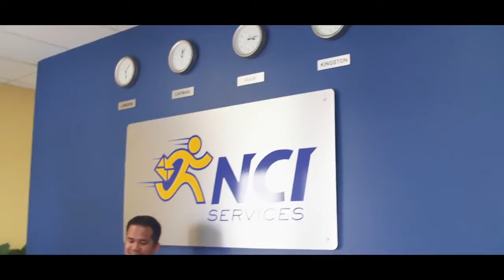NCI - We Are Logistics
NCI Services Ltd offers a wide range of delivery services both locally and internationally.

Over the years we have become the company that corporations and individuals turn to when in need of quality and reliable delivery services. Whether it be from East End to West Bay, or from China to Grand Cayman via our forwarding hub in Miami, people in the Cayman Islands and around the world have put their trust in NCI to get it done swiftly, accurately and economically.

We believe that our success is a result of our company wide commitment to providing our clients customer service with the utmost professionalism, not with excuses or explanations.

Additionally, our management teams of innovative thinkers continue to find ways to enhance our products and services which enables us to consistently grow within the industry and to further solidify confidence among current and future clients. When customers choose us, they know that they will receive quality and cost-efficient delivery services.

We welcome your interest in our company and its products and services. Please browse our website to get detailed information on what we are able to offer. We would appreciate the opportunity to work with you and your organisation.